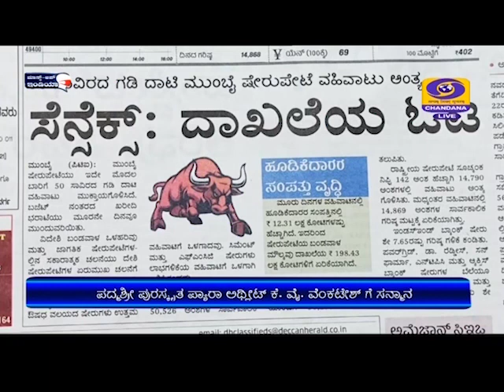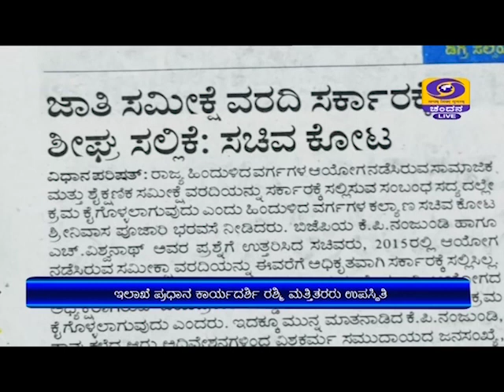DD CHANDANA NEWS.4.2.2021.7.30AM